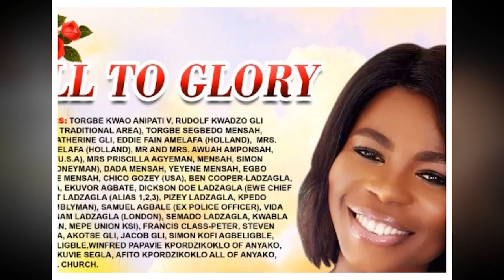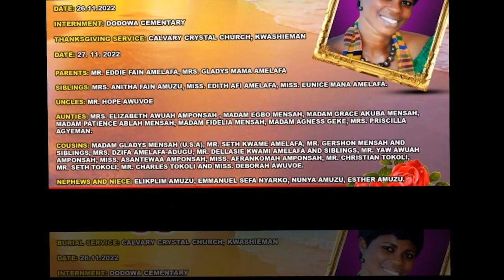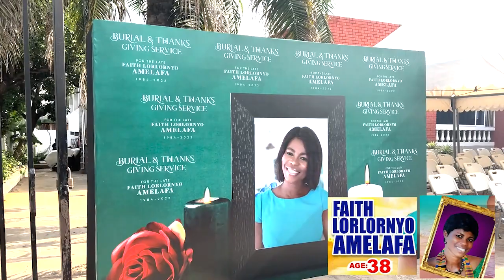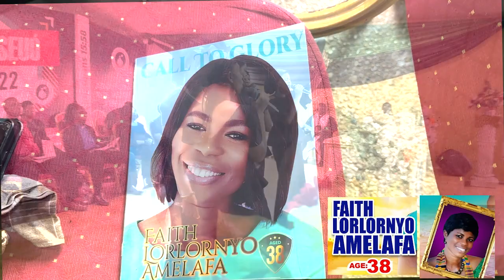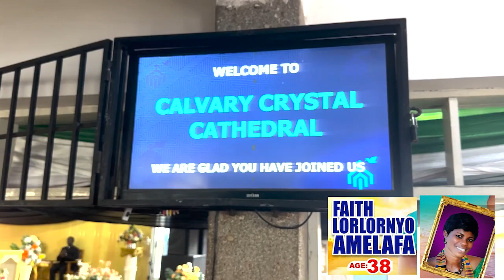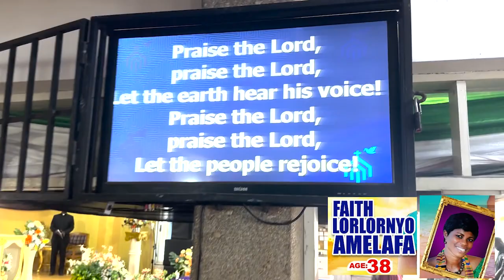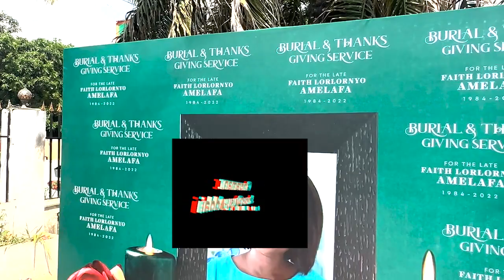CALL TO GLORY FAITH LORLORNYO AMELAFA, KWASHIEMAN ACCRA